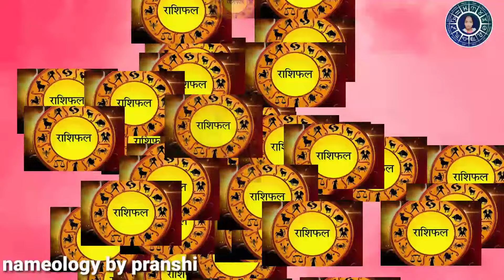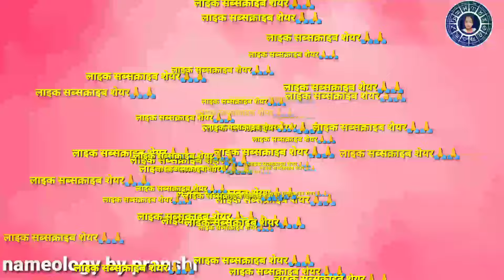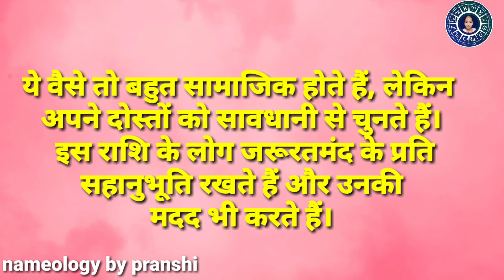Sudhir naam ke vyakti kaise hote hain | सुधीर नाम के‌ लोग कैसे होते हैं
is video me mai aapko sudhir😊😊 naam ke bare me sari jankari dungi jaise naam ka matlb, rashi yahan aap janege ki is naam ke vyakti ko kaise jivan me safalta milegi hai
updates.